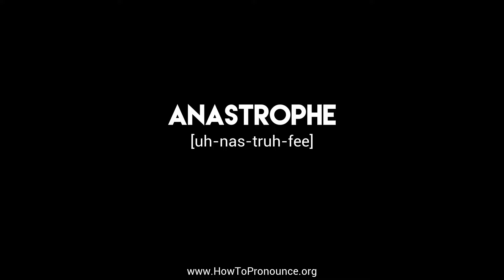How to Pronounce "anastrophe"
Learn the proper pronunciation of "anastrophe"